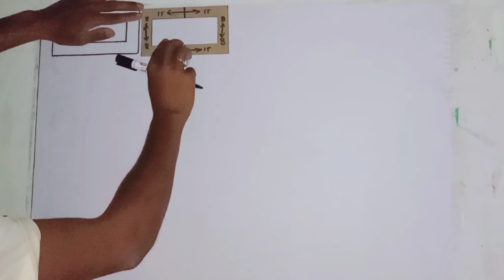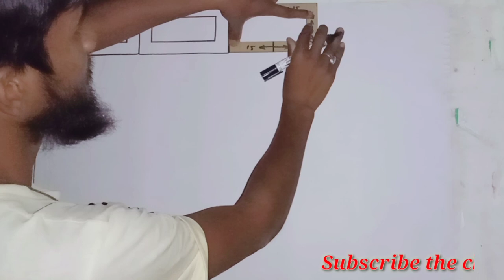3d wall texture design 3d wall painting 3d brick wall desing effect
How to create 3d wall texture design
3d wall painting 3d wall brick desing